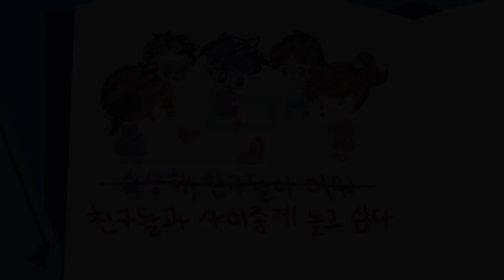메이플스토리와 함께하는 청각장애 인식개선 애니메이션 '마법달팽이 와우🦻'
핑크빈, 예티, 돌의정령 등 메이플스토리의 귀여운 캐릭터들이 등장하는
청각장애 인식개선 애니메이션 '마법달팽이 와우’ 大공개🎉

'마법달팽이 와우' 애니메이션은 청각장애에 대해 올바른 인식을 심어주기 위해
메이플스토리와 넥슨재단, 사랑의달팽이가 함께 만들게 되었습니다!